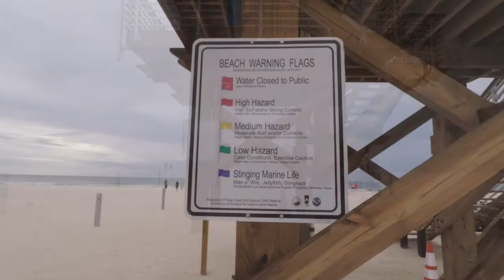Anna Maria Island: Holmes Beach Lifeguard Tower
This is a video of when I was on Holmes Beach on Anna Maria island in Florida. This is a very popular beach with the tourists. Anna Maria Island is a major beach destination. This beautiful lifeguard tower is a work of art in itself. This particular lifeguard tower is the tallest of all of them on these beaches.

Thanks,

William

Cameras:
Nikon D750 Main Camera
Nikon D500 Backup Camera
Sony Video Camera

Lenses:
Nikon 16-35mm Wide Angle
Nikon 70-200mm Long Lens
Nikon 500mm Telephoto Lens

GoPro 10 Black
Mavik Mini 3 Pro Drone
Rode Wireless Mic

Filters / Memory Cards:
NISI ND filter Kit
NISI Rotating Polarizer filter
Digital Memory Cards

Tripod:
Peak Design Tripod

Camera Bags:
Primary Camera Bag
Traveling Camera Bag

Camera Strap:
Peak Design Camera Strap